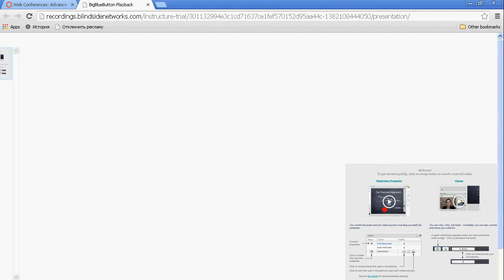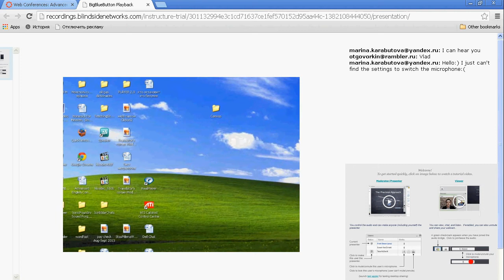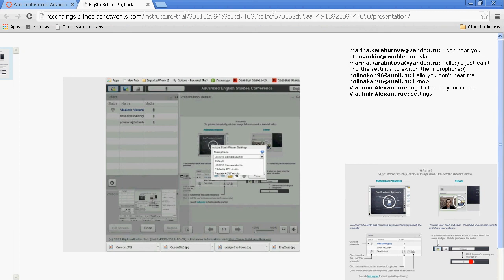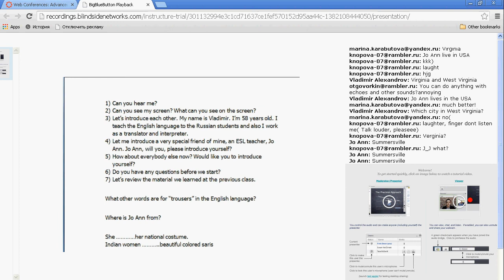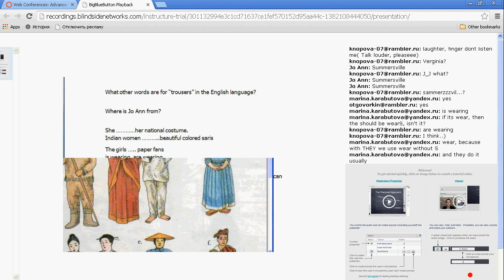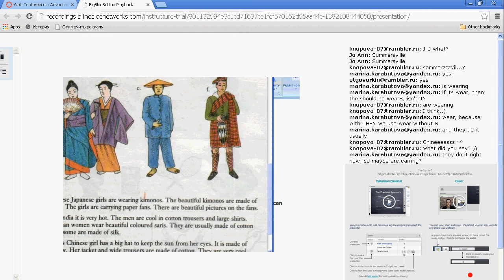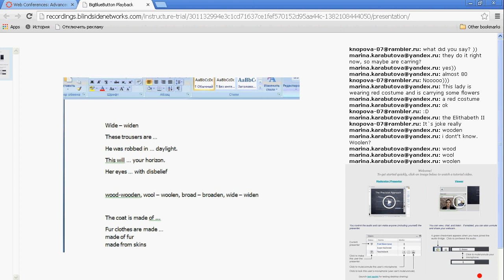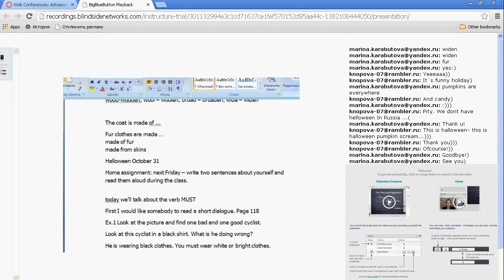Владимир Александров Английский Vladimir Alexandrov Beginner Online Class 15. 18.10. 2013